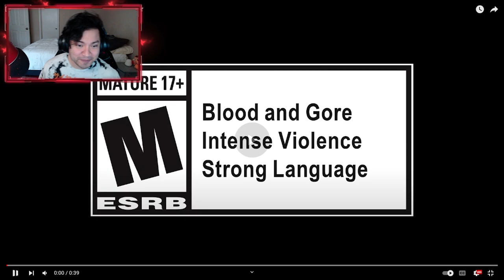Reacting to Dead by Daylight | Tools Of Torment | Teaser